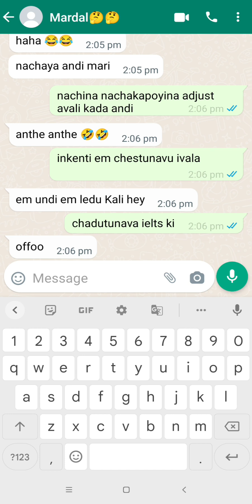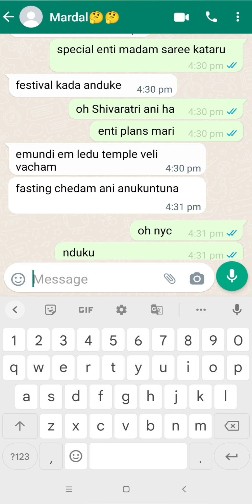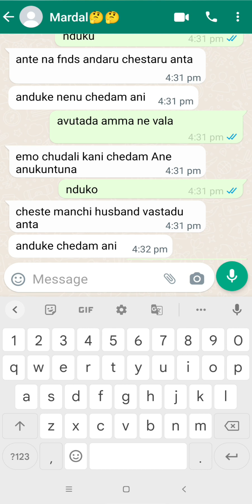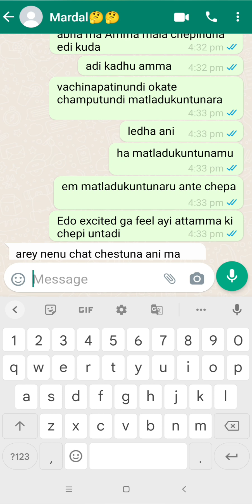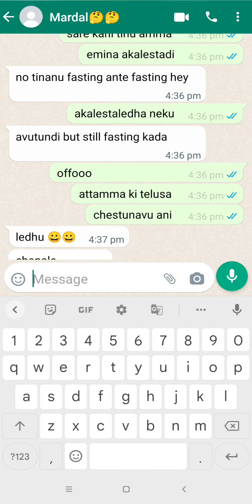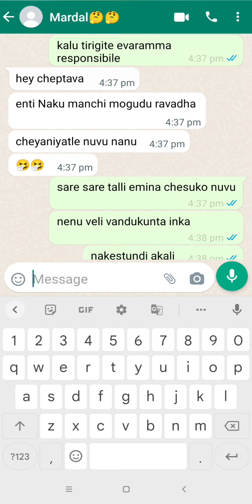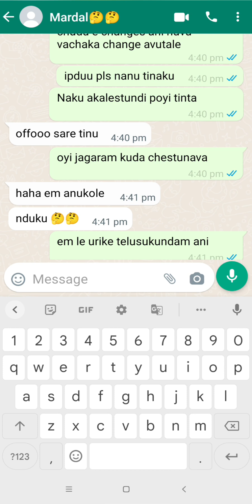"Mine Destiny 💚"...//Episode 7//... Bava-Mardal 🤗🤗//Oyi enti oyi bava ani piluvu 😘//